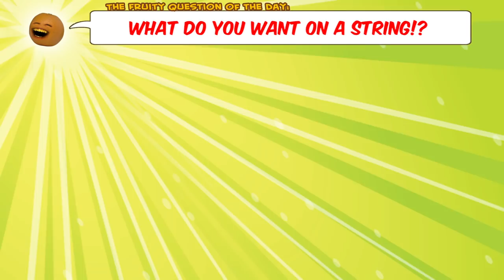Bacon on a String (Orange Approved!)